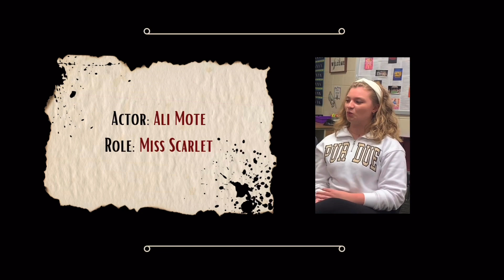YHS Drama Presents Clue